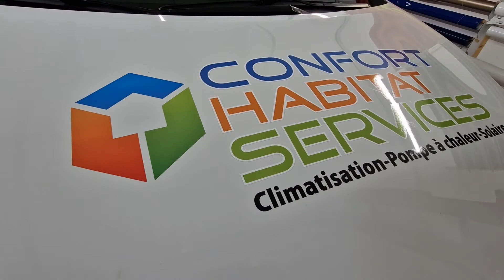OTK ADHESIF - TIMELAPSE Covering partiel Confort Habitat Services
TIMELAPSE Covering partiel Confort Habitat Services

Impression: HP LATEX 335
Lamination: FLEXA EASYLITE
Cut: GRAPHTEC FC8600
Complex adhésif coulé AVERY
Complex polymère Metamark

OTK Adhésif, société implantée à Mauguio, tout proche de Montpellier, nous sommes spécialisés en impression grand format, enseigne et communication visuelle tous supports.